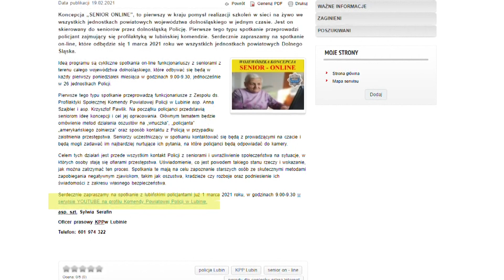LUBIN. Policja będzie szkolić seniorów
Będą szkolić seniorów jak mają się chronić przed oszustami. To pierwszy w Polsce cykl spotkań online dla starszych mieszkańców. To pokłosie ogromnej ilości przęstępstw którymi padają seniorzy.